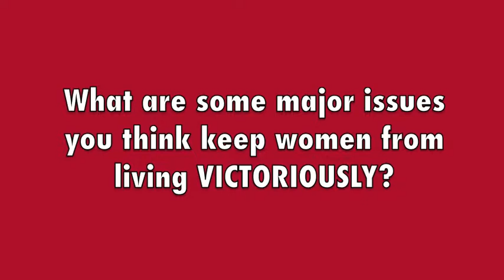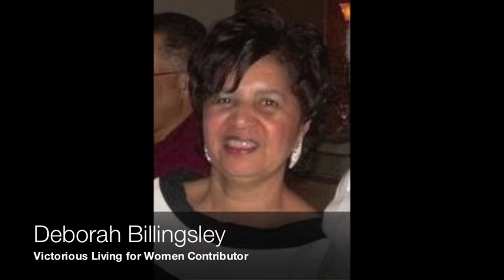Victorious Living for Women - Day 2 - Deborah Billingsley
This video is apart of a series of videos produced for the Victorious Living for Women Blog Tour, January 11-15, 2010.